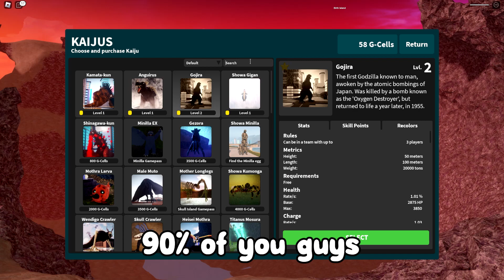Kaiju Universe [3 NEW CODES] ALL *NEW* SECRET OP CODES!? Roblox Kaiju Universe